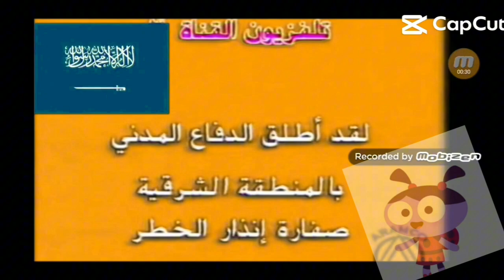Preview 1280 Collection Part 9 (Eas Version)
I'm very sorry it's been 3 months.
And so made part 9.